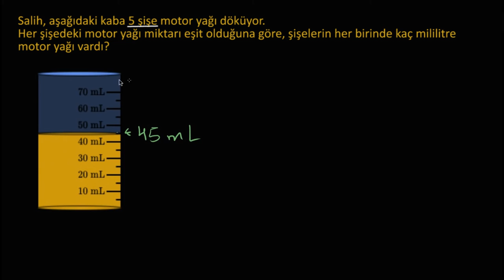Hacim Problemleri (Okul Öncesi Matematik / Ölçme ve Veri Analizi)